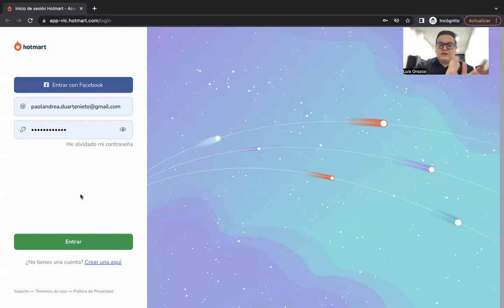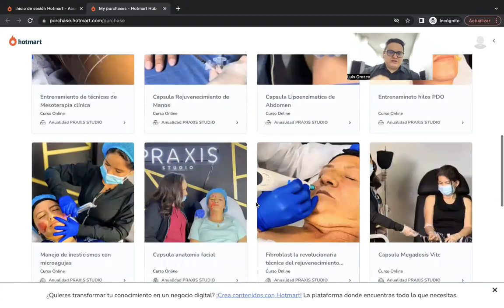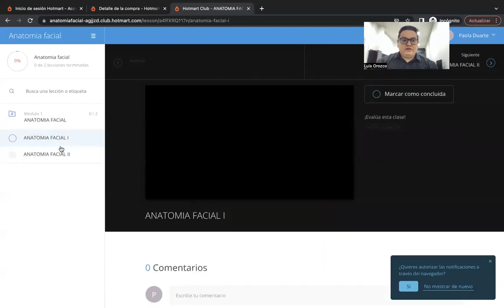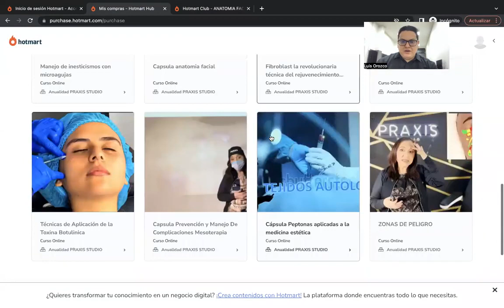Combo Praxis Gold ¿Funciona? Es Bueno?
✅ Accede Combo Praxis Gold

🚀  Combo Praxis Gold

COMBO PRAXIS GOLD
Entiende la técnica de hilos de una vez por todas, y brinda resultados parecidos a una cirugía
¿Que aprenderás?

En este entrenamiento aprenderás a poner los hilos PDO y obtener el mejor resultado posible en tus pacientes, entenderás que la técnica de Hilos, aunque es un procedimiento mínimamente invasivo que no necesitan anestesia general es una técnica Antienvejecimiento con resultados parecidos a una cirugía cuando se realiza bien.
Aprenderás la fisiología de impacto de los hilos, que estructuras anatómicas vamos a impactar y cómo van los Hilos PDO a interactuar con ellas.

Te explicaremos la arquitectura de los hilos, para entender cuál es el hilo ideal en tu paciente, para lograr los resultados esperados; la composición química de los hilos PDO, las diferentes técnicas de aplicación, como lo son la malla simple, la malla compleja, el hilo solitario y muchas más.
Te mostraremos algunas de sus posibles complicaciones para que puedas prevenirlas y el manejo que debemos darle como médicos especialistas en caso de que se presenten, acompáñanos en este recorrido de conocimiento y práctica, para que seas un especialista clínico en rejuvenecimiento con Hilos PDO.

SESIÓNES TEORICAS
EXPLICACIÓNES A DETALLE
PRÁCTICAS EN PACIENTES

¿Como lo Aprenderas?

✅1–Introduccion
✅2- Paniculos Adiposos
✅3- Practica - marcacion paniculos adiposos 1
✅4- Vectores faciales 1 ( epidermis - dermis - muscular)
✅5- Practica - marcacion vectores faciales
✅6- Tecnicas de aplicacion hilos pdo
✅6,1 - malla compleja
✅6,2 - Join Fat
✅6 3 - malla simple
✅6,4 - Hilo solitario
✅7 - composicion quimica del hilo - tipos de hilo

✅8 - Tecnicas de aplicacion hilos Pdo
✅9 - Manejo de complicaciones en hilos pdo
✅10 - Hilos PDO liquidos
✅11 - Practica de complicacion de hilo Pdo - ombligo triste
✅12 - Practica malla simple
✅13 - Practica hilo solitario
✅14 - Practica Espiculado Solicitario
✅15 - Practica fox eyes

COMPRAR CURSO HILOS PDO
ESTO ES LO QUE VAS A OBTENER
ACCESO AL CONTENIDO POR 1 AÑO
ACCESO 24/7 USA EL TIEMPO LIBRE
PUEDES VERLO LAS VECES QUE QUIERAS
¿De quien aprenderas?

Dra Arelis Castro
Médico cirujano universidad central de Venezuela 1987
Postgrado pediatría puericultor
Postgrado Neuroimmunofarmacologia UCV
Diplomado de hormonologia UCV
Master panamericano de mesoterapia clínica Brasil
Entrenamiento nuevas técnicas de Botox laboratorio allergan USA
Terapia celular PRP instituto universitario Eduardo anitua España
Ozonoterapista del instituto de investigaciones del ozono ,la Habana Cuba
Hilos de sustentación facial instituto ideas Dra Débora Adma buenos Aires Argentina
Cirugía cosmética técnicas mínimamente invasivas Instituto Ideas argentina
Liposucción tumescente Dr Giorgi Fisher y Oswaldo Desimone
Terapia celular instituto de investigaciones científica de Venezuela IVIC
Medicina orthomolecular Dr Alberto concolino buenos aires argentina
MASTERS de Acupuntura INSTITUTO Integral Dr max sanzhez